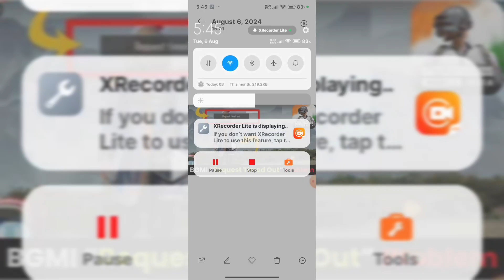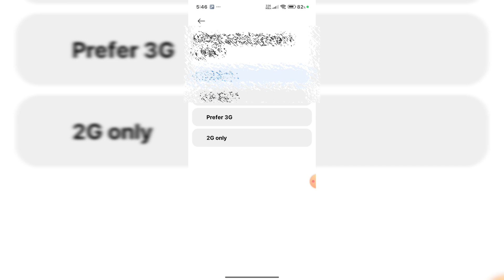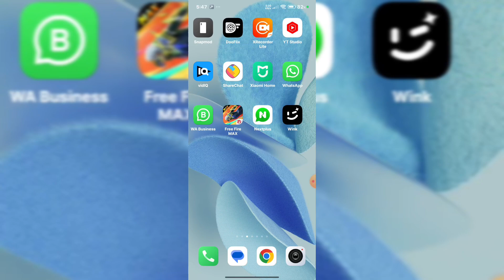Bgmi Request Time Out Problem Solution Mil Gaya😍 || Fix Request Time Out Error BGMI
BGMI Request Time Out Problem
Request Time Out Problem
Bgmi Problem
Request Time Out Problem In Bgmi
How to fix Bgmi Request Time Out Problem